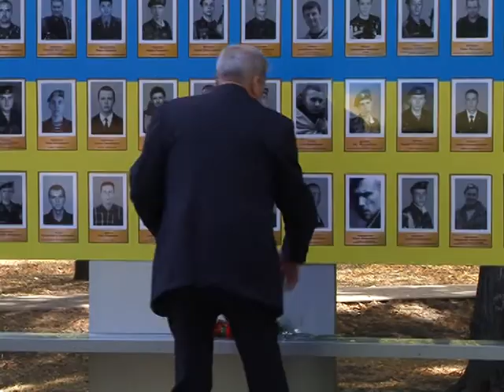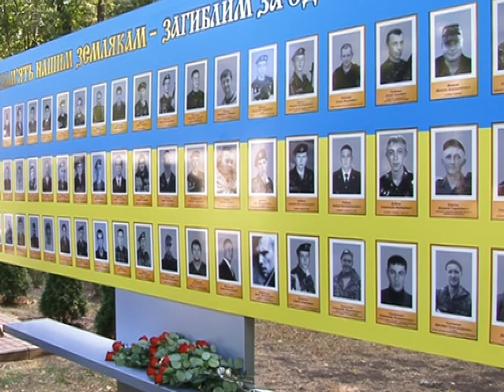Нагородження бійців 42-го батальйону